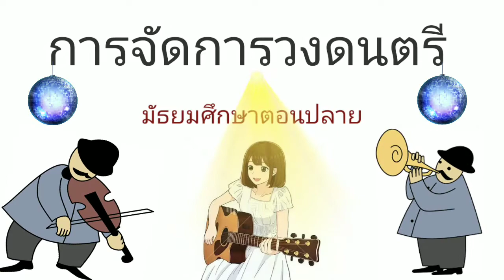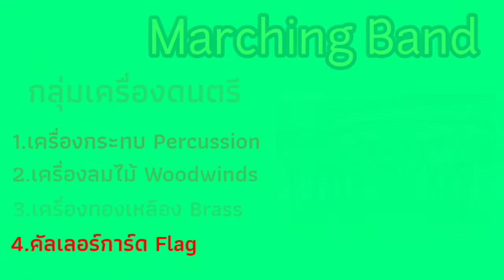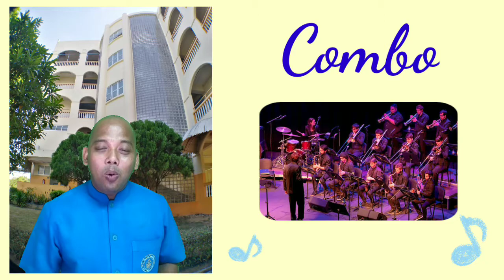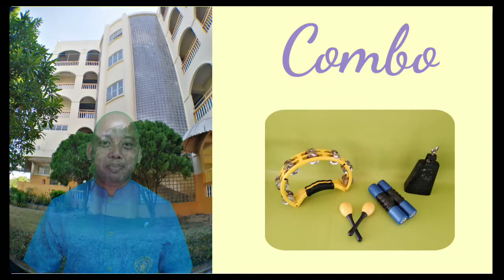ครูกิตติ​ อินทกรณ์